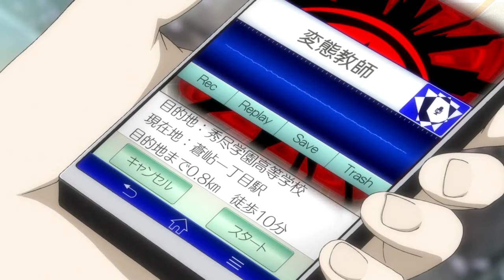Persona 5 (Royal?) - The Psychology Behind Mishima, The Phan-Site, and Social Media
Let's talk about Mishima, the Phan-Site, and how we interact with social media through the lens of Persona 5. Some of the themes are present in Royal, but this video specifically doesn't delve too much into Royal (that's for the future). However, I suppose that the most current version of Persona 5 is Persona 5 Royal. As always, we are taking popular media in order to have a broader discussion about these topics.